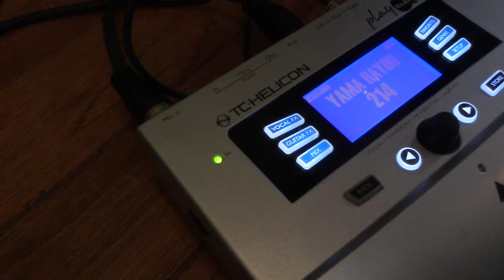TC Helicon Play Electric Vox & Harp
Just showing how proper gain staging wil allow both harmonica and Vocals to play together nicely :)